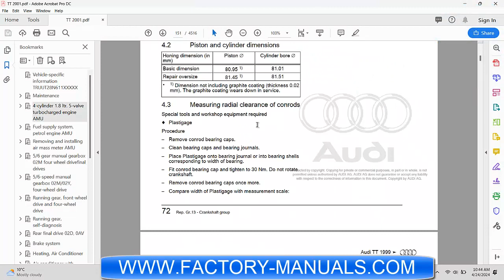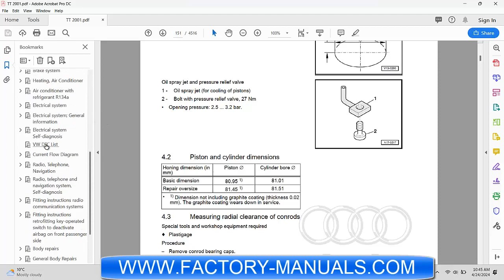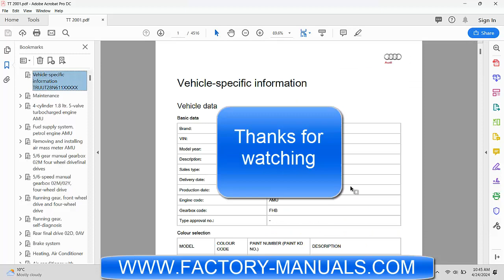2001 Audi TT OEM factory repair manual